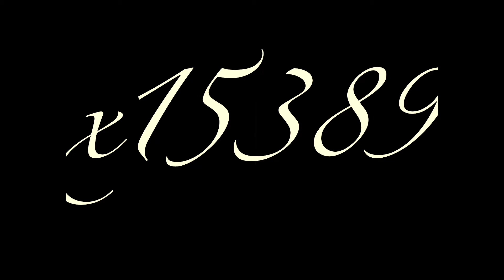Transforming gravity. New Song X15389. 🔥🔥👁🔥🔥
Angelico Palazzi New song